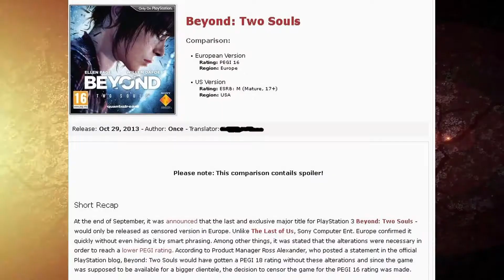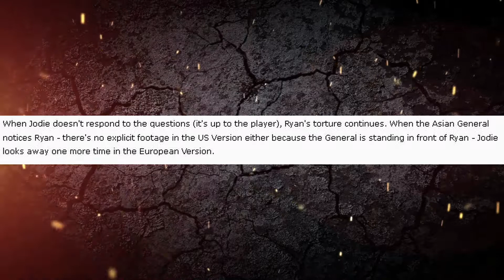Beyond 2 Souls (B2S) (Censored Gaming) (Episode 2)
I think it is interesting to decipher the differences, because it shows.